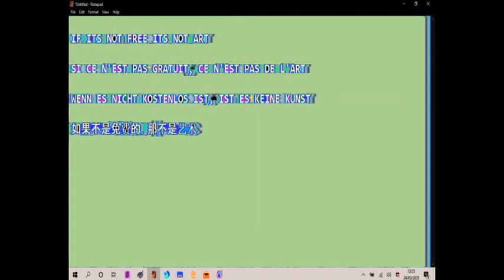Eamafiuevom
JLIAT HARSH NOISE